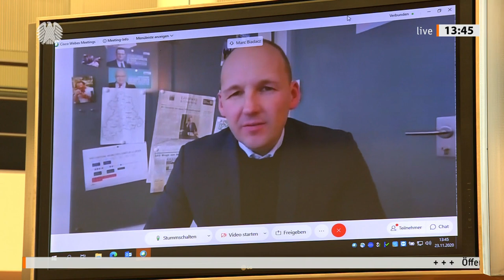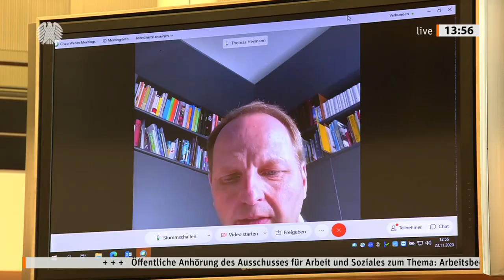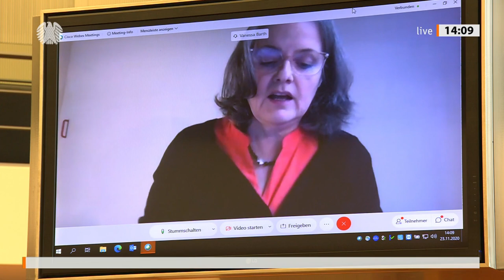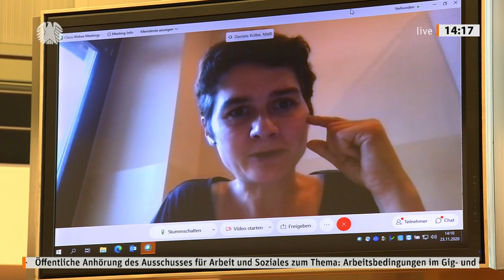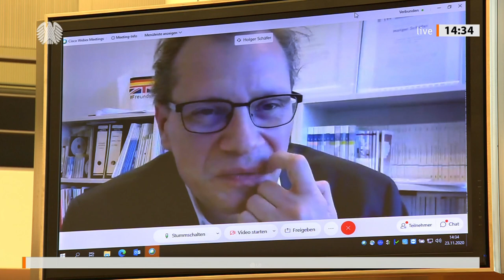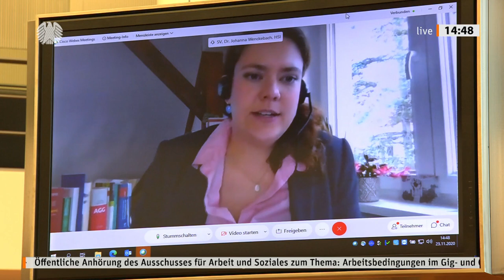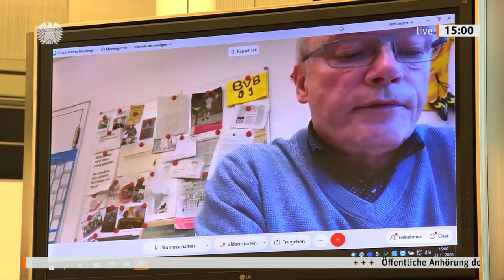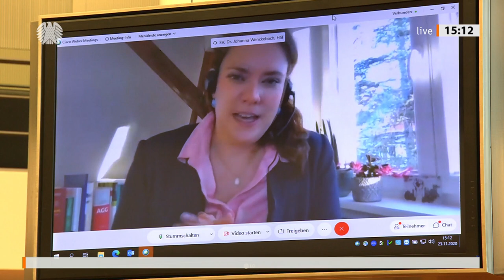Behandlung von Crowd-Workern als Angestellte stößt auf Zweifel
Die Idee der Fraktion Die Linke, die Arbeit von Crowd-Workern wie die Arbeit von Angestellten zu behandeln, stößt bei Experten auf Zweifel. Das wurde während einer Anhörung des Ausschusses für Arbeit und Soziales unter Leitung von Dr. Matthias Bartke (SPD) am Montag, 23. November 2020, deutlich, als zwei Anträge der Fraktion Die Linke zu Fragen der sozialen Sicherheit für Crowd-Worker auf der Tagesordnung standen.